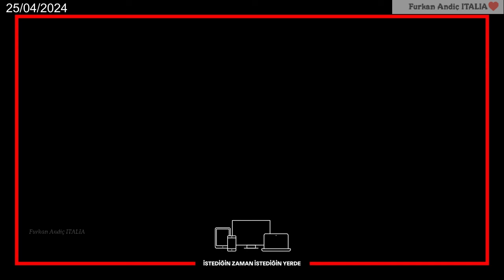🆕 VIDEO ANTEPRIMA 🎙️25-04-24 "Gör Beni" (Guardami)🎙️ - Furkan Andıç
🆕 VIDEO ANTEPRIMA 🆕

📌TROVATE TUTTE LE SERIE E I FILM DI FURKAN, OLTRE ALLE INTERVISTE E TANTO ALTRO, NEL NOSTRO GRUPPO FACEBOOK 👇🏻👇🏻